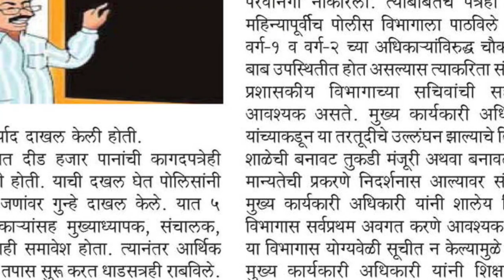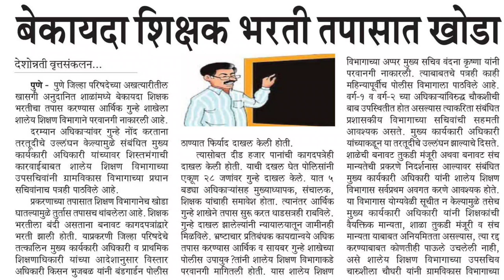TAIT शिक्षक भरतीत अडथळा काय?|TAIT Big update|Raut Sir|CTET|competitive exam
tet result
tet result 2022 maharashtra
tet result online
tet age
tet age limit
tet age eligibility criteria
tet age limit for obc
tet age relaxation
tet certificate
tet certificate validity
tet certificate download maharashtra
tet certificate image
tax certificate 2022
tait update
tait exam update 2022
tyler tait update
tait news
tait newsboys मायकाल टैट
tait exam news
michael tait newsboys
shaun tait news
tait syllabus
tait syllabus in marathi
tait syllabus 2022
tait syllabus in english
tait syllabus in urdu
tait age limit
tait exam age limit
tait
tait 2017 paper 2
tait question paper 3 2017 pdf downlo...
tait exam
tait exam syllabus
tait big update
Competitive math
Mpsc math
Police bharti math
स्पर्धा परीक्षा गणित
Tait math